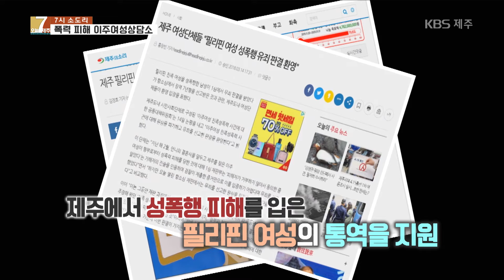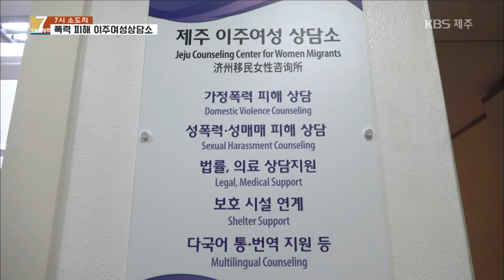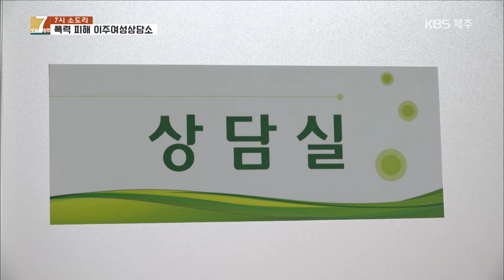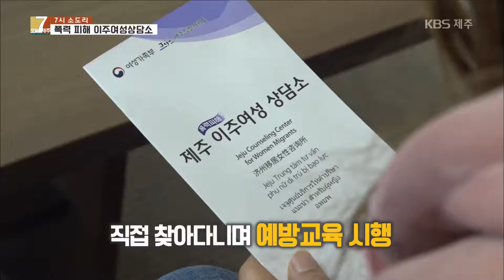[7시오늘제주 / 200120 7시소도리] 폭력피해 지원 도우미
다문화가정 100만 시대, 특히 제주는 다문화 결혼 비율이 전국에서 가장 높습니다. 결혼 이주 여성이 늘면서 가정폭력 등 인권침해도 끊이지 않고 있습니다. 이들을 돕기 위한 상담소가 지난달 제주에 처음 문을 열었다고 합니다.